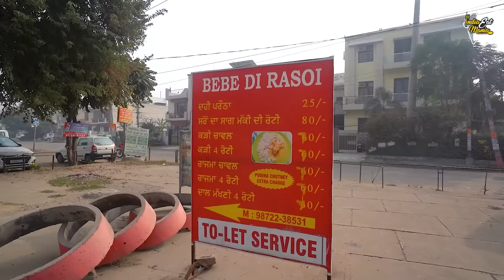Punjab Farmer Making Village Style Sarson Da Saag Makke Di Roti Rs 99/- Only l Jalandhar Street Food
Address: Garha Rd, Near SGL Hospital, Choti Baradari Part 1, Gurjit Nagar, Jalandhar, Punjab 144022